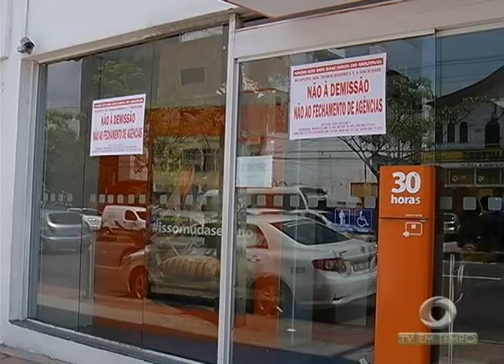Justiça começa a ouvir envolvidos em Esquema de Fraude em Licitações em Iranduba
01º BLOCO JORNAL 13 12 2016 - Justiça começa a ouvir envolvidos em Esquema de Fraude em Licitações em Iranduba